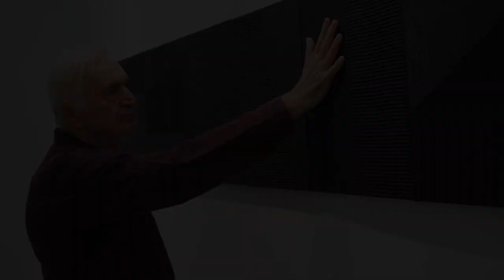MICKO Mice Jankulovski - Painting | FORM III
MICKO - Mice Jankulovski
 - as an artist, for decades he has been publicly present through multiple artistic disciplines (cartoons, painting on glass, animation film, palindromes…), while consistently dedicated to research in the field of painting and drawing.

In parallel with his graphic work, he developed a conceptual approach to abstract painting from the early seventies. He has started to paint organic forms and its unorganized systems, which he later called „Form I”. In his next series, the „Form II”, he approached closer to his forms, blow up its shapes, just leaving the curves and arc-like forms as topics of the paintings. In the recent works the series of paintings called “Form III”, he works only with black colour, what is striped on the surface of the canvas with special tools, to make the geometric forms, lines, stripes or only pattern itself. His goal with this is to make an effect which is reacting on the changing direction of light, giving the viewer new and new experiences when moving in front of the artworks, thus giving back the analogue relation to art by showing a way of painting what is explorable by walking around in the spaces they are exhibited.